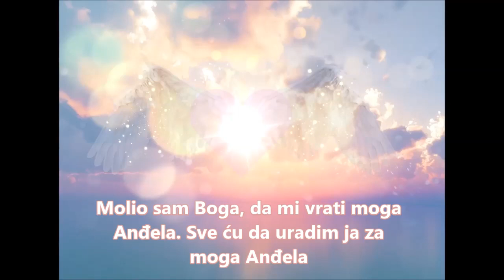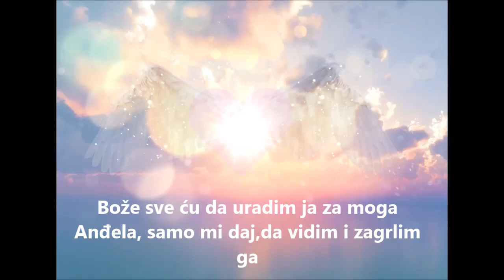Volio sam Anđela (24) (Darko Čater)